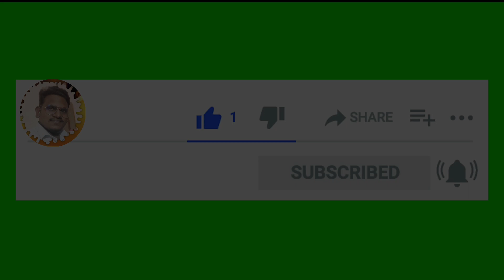మహిమ నీకే ప్రభూ... TELUGU CHRISTIAN SONG❤️🤍🫂😇🛐